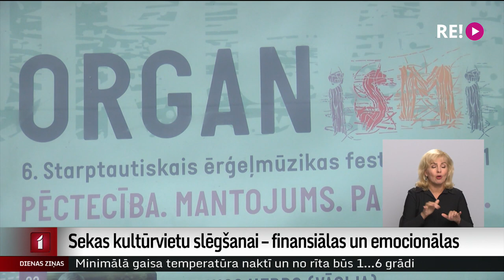Sekas kultūrvietu slēgšanai – finansiālas un emocionālas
Gandrīz mēnesi būs slēgtas visas kultūrvietas. Kultūras dzīves vadītāji gan pilsētās, gan ciemos uzsver, ka pie pārmaiņām jau ir pieraduši, tomēr katra pasākuma atcelšana vai pārcelšana rada finansiālus zaudējumus un arī ietekmē emocionāli. Viņi ļoti cer, ka epidemioloģiskā situācija uzlabosies un darbu patiešām varēs atsākt jau pēc mēneša.